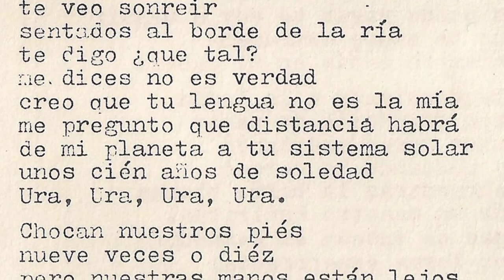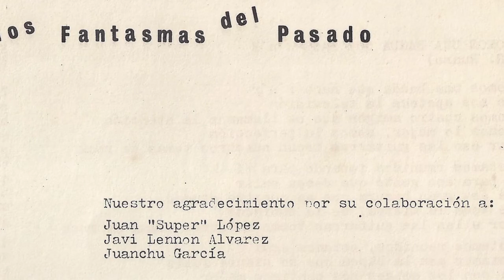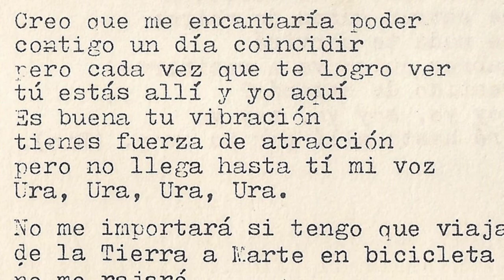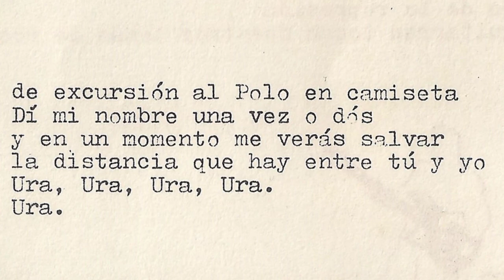BILLY EL NIÑO Y LOS FANTASMAS DEL PASADO - Ura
Ya podéis perdonar por incluir unos pocos vinilos que tengo y que me parecía que por la época que se editaron merecían tener su lugar en el canal, ya sé que no son maketas pero bueno siguen siendo parte de la historia musical de nuestra tierra.

Bajo un nombre tan largo se esconde el espíritu del verdadero rock&roll, pero a la vasca. Billy El Niño y Los Fantasmas del Pasado se juntaron en Bilbao en 1982.

Ellos eran Rumky Ruano (voz y guitarra), Alberto Elua (voz y guitarra), Luís Gómez (bajo) y Ricardo de Prado (batería y coros).

Lo de los bilbaínos Billy y sus Fantasmas del Pasado es rock sencillo, simple y bien hecho, en la onda de sus héroes (Little Richard, Carl Perkins, los Beatles, Doctor Feelgood) y en la suya propia.

Un único single con el tema 'Ura' para Discos Suicidas en 1983 es su único legado musical. Tres temas componían este plástico: 'Ura', 'Somos una banda que hace rock'n'roll' y 'Soy yo'. Grabado en los estudios Du manoir en Francia.

Ese mismo año, su compañía Discos Suicidas, publica un recopilatorio en el que son incluidos con un nuevo tema no incluido en su single, 'Otra vez'. El título es 'Sintonía independiente', en donde comparten canciones con In Extremis, Los Santos, Como Huele, Médanos del Singapur, Rufus, Los Impecables, Lavabos Iturriaga, Isidoro y su Colección de sillas plegables, Amas de Casa, Nueva Religión y Zarama.

En 1984 se disolvieron.

Web donde podéis encontrar infinidad de información de un montón de bandas.